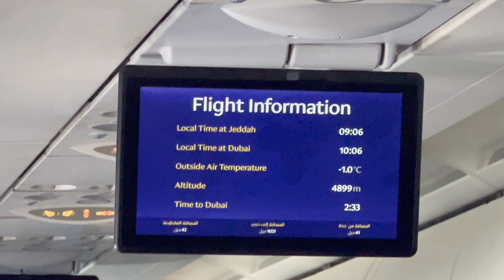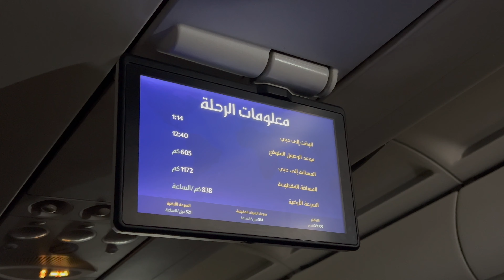Jeddah to Dubai Flight | Saudi Airlines SV 568 Airbus A320